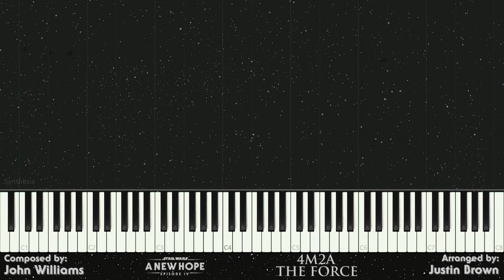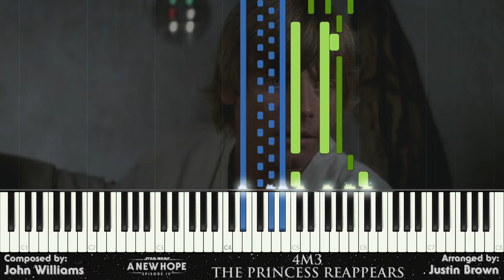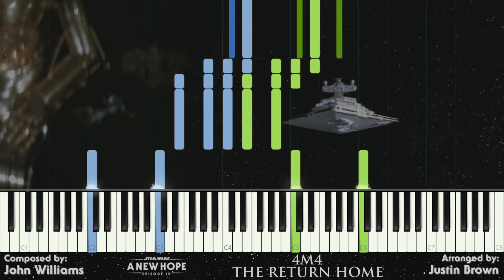4M2A-4M3-4M4 | The Force-The Princess Reappears-Return Home | Star Wars: A New Hope -Piano Anthology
Justin Brown's piano cover of the cues, "The Force", "The Princess Reappears", and "The Return Home" by John Williams for 'Star Wars: Episode IV - A New Hope' (1977).

Luke and the two droids join Obi-Wan in his homestead to recover from their journey into the jundland wastes and the attack from the sand people. Here, Luke learns about the Force and the Jedi, and learning that his father was one of these fabled knights, receives his lightsaber that Obi-wan had held onto.

They then see the full message from Princess Leia, and her plea to Obi-wan Kenobi to deliver R2 and the Death Star Plans he carries to her father on Alderaan. Obi-wan tells Luke that he must learn the ways of the force and come with him. I hope you enjoy this arrangement.

Join me as I go through the entire film and arrange each cue, creating a complete anthology for solo piano. Check out the other cues from "A New Hope"